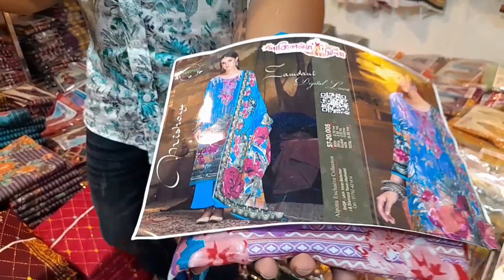সরাসরি প্রস্তুতকারকের কাছ থেকে ১০ ডিজাইনের ১০ টা থ্রি পিছ কিনুন | wholesale three piece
wholsale_three-piece_in_Bangladesh

দোকান:-আল্পনা থ্রি পিছ

প্রোপাইটরঃ-মো: শাকিল

ঠিকানা:-মাধবদী জিবি ডায়মন্ড টাওয়ার (২য় তলা) নরসিংদী

ইমু নম্বর ভিডিওতে দেওয়া আছে কষ্ট করে ১ মিনিট ধৈর্য ধরে ভিডিও দেখুন নম্বর পেয়ে যাবেন